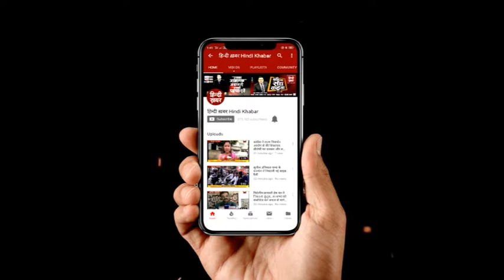सैफई के बाद इटावा में रैगिंग, आरोपी छात्रों को किया निष्कासित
यूपी के मेडिकल कॉलेजों में रैगिंग का जिन्न एक बार फिर जाग उठा है...दो दिन पहले हमने आपको सैफई मेडिकल यूनिवर्सिटी में रैगिंग की तस्वीरें दिखाई थी और अब सहारनपुर के मेडिकल कॉलेज से रैगिंग की घटना सामने आई है.